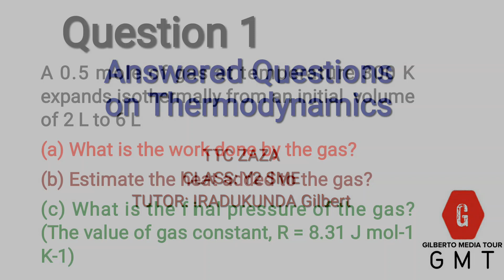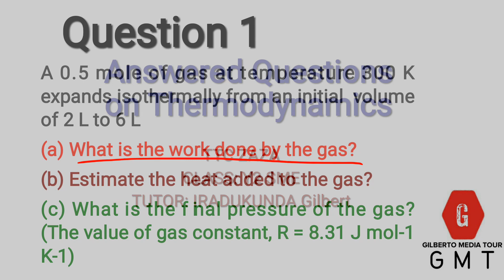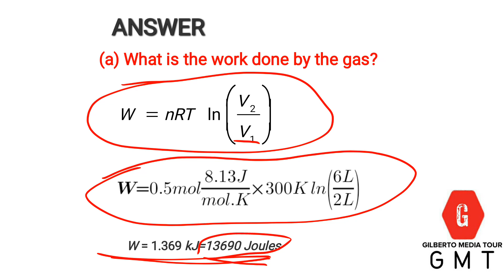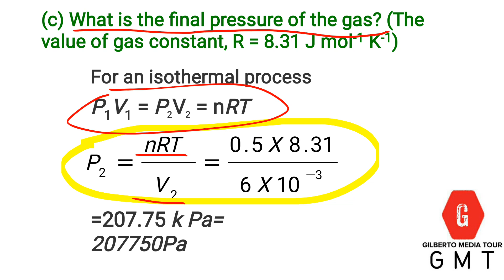PHYSICS CHALLENGE 1: Question on Isothermal Process (Work done in Isothermal Process)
Isothermal Process is a thermodynamic process that occurs at constant temperature